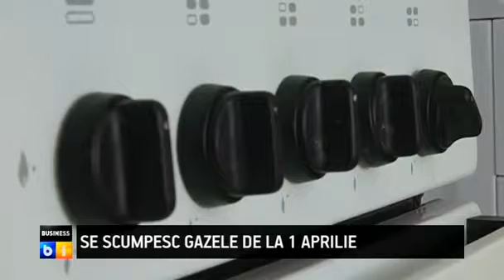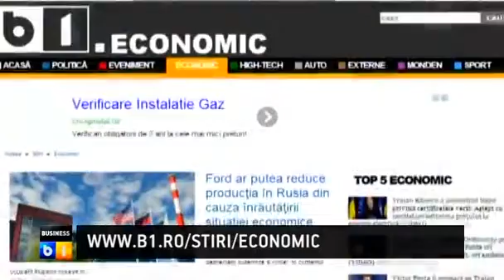Business B1 la zi: Gazele se scumpesc de la 1 aprilie